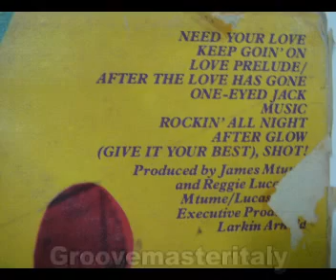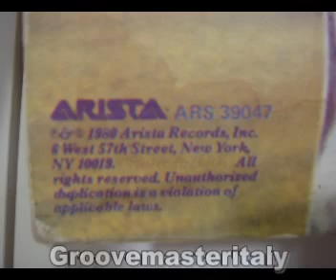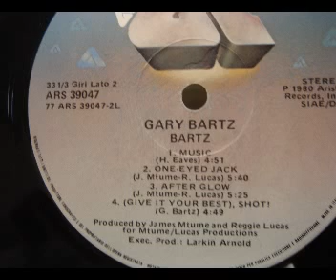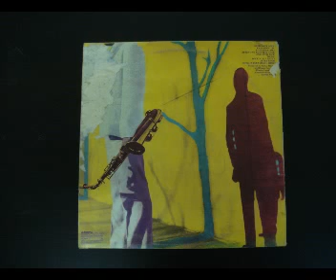Gary Bartz - Music